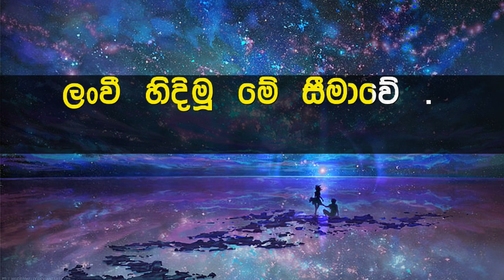Sanda Yame Karaoke with Lyrics (Without Voice)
ගායනය     : ප්‍රියා සූරියසේන
සංගීතය     : ක්ලැරන්ස් විජේවර්ධන
පද රචනය : ක්ලැරන්ස් විජේවර්ධන